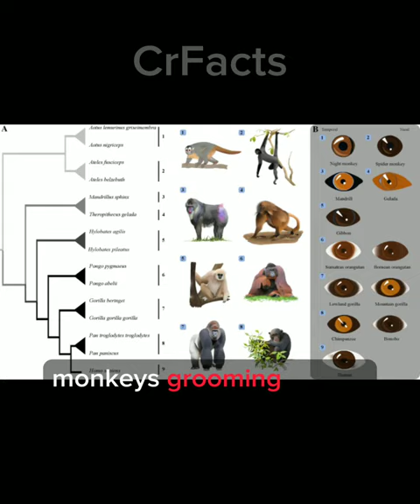Interesting Fact About Monkeys